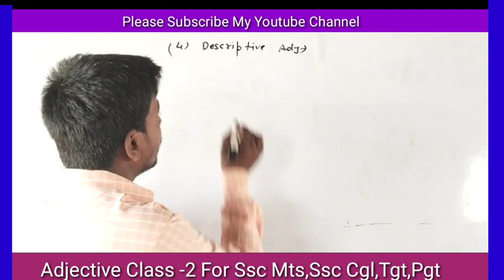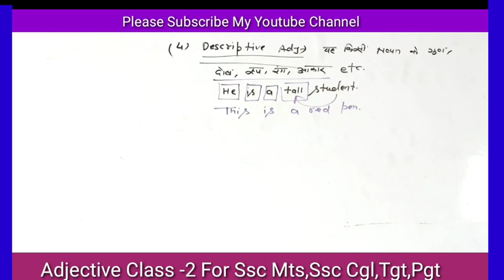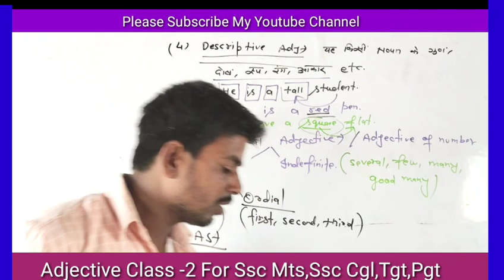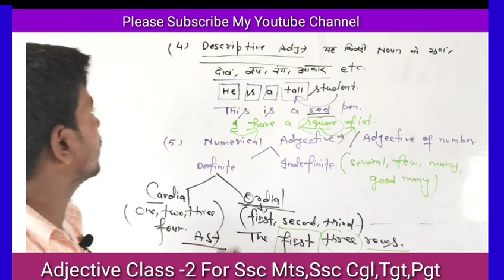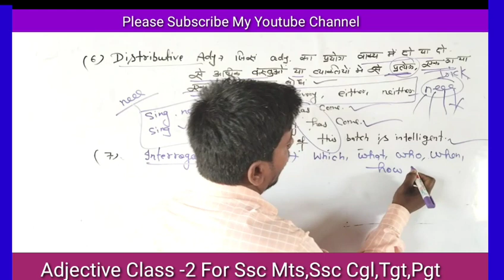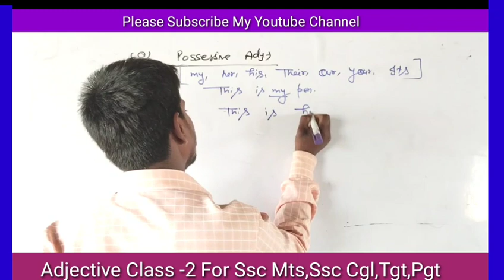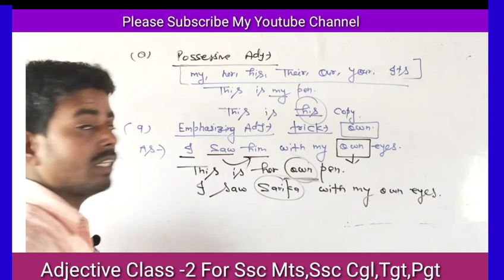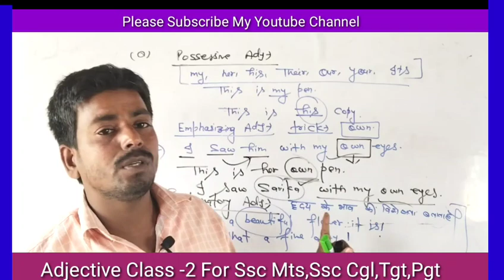Ssc Mts English-15।Ssc Mts English Grammar।Ssc Mts Adjective।Ssc Mts Adjective Class।English Ssc Mts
Ssc Mts English।।Ssc Mts English Grammar।।Ssc Mts Adjective।।Ssc Mts Adjective Class।English Ssc Mts
Ssc Mts English ।।Ssc Mts Adjective ।।Ssc Mts Adjective Classes।।Ssc Mts Grammar।।Ssc Mts English
Ssc Mts English ।।Ssc Mts English Classes।।Ssc Mts Adjective।।Ssc Mts RWA English Classes।।Ssc
Ssc Mts English ।Ssc Mts Adjective।Ssc Mts Adjective Classes।Ssc Mts RWA English।Ssc Mts  Pronoun
Ssc Mts English , SSC MTS English Classes,Ssc Mts English Pronoun,Noun Classes For SSC MTS
Ssc Mts English Day-13।।Ssc Mts English।Ssc Mts 2023 English।।Ssc Mts English Classes।।Ssc MtsEnglish
Ssc Mts English Part -।Ssc Mts English Classes।।Ssc Mts Pronoun।।Ssc Mts Noun Classes।Ssc EnglishNoun
Ssc Mts English Day - ।।Ssc Mts English Classes।।Ssc Mts English 2023।।Ssc Mts Noun।।Noun Ssc Mts
Ssc Mts English।।Ssc Mts English Classes।।Ssc Mts Noun Class।।Ssc Mts English 2023।।Noun Ssc Mts

Join My Instagram Account For Any Query।।।।